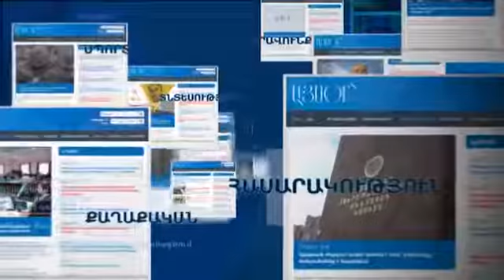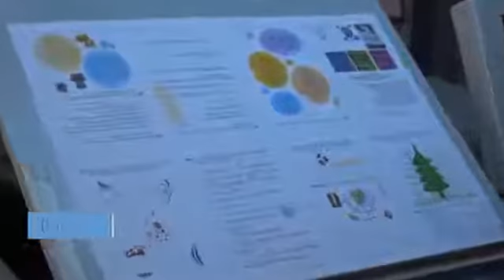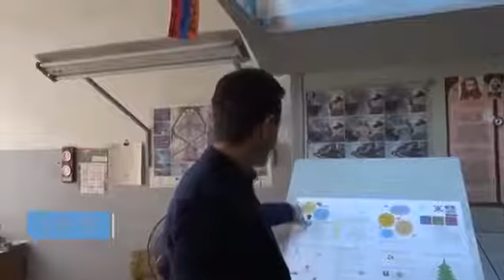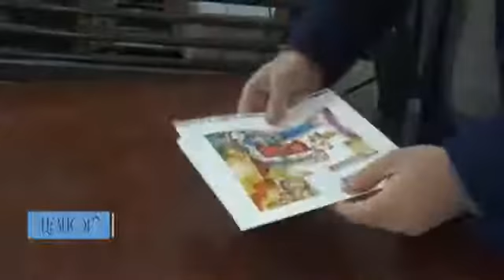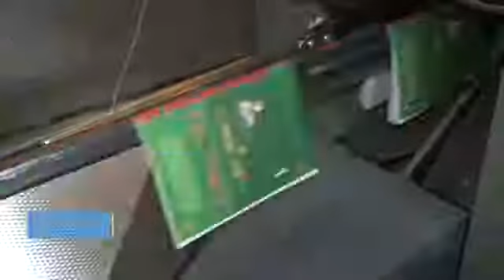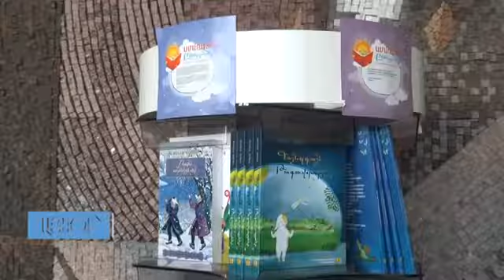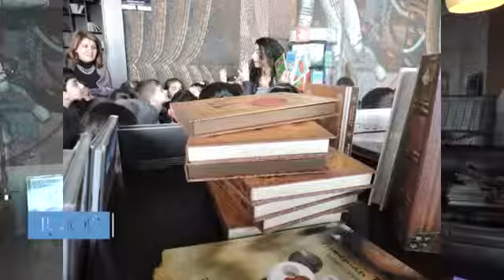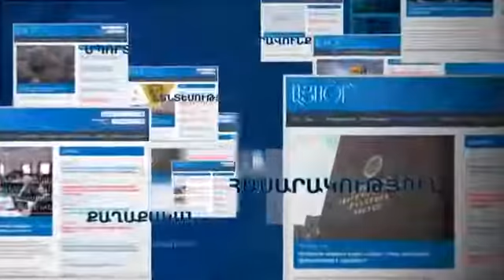«ԶԱՆԳԱԿ» ՀՐԱՏԱՐԱԿՉՈՒԹՅՈՒՆ|"ZANGAK" PUBLISHING HOUSE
Publishing and printing activities.Import, sale of printing raw materials and supplies.Editorial staffs of scientific and methodological magazines